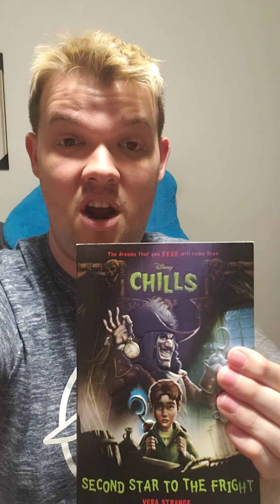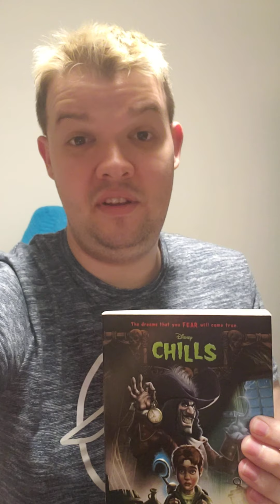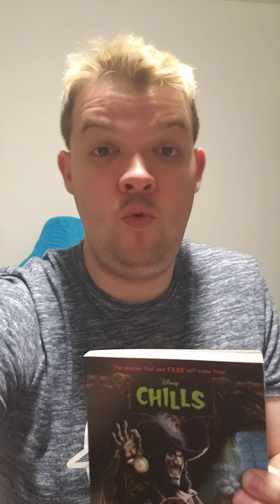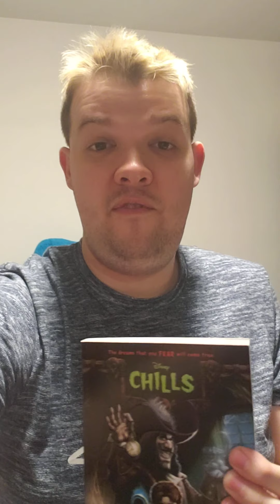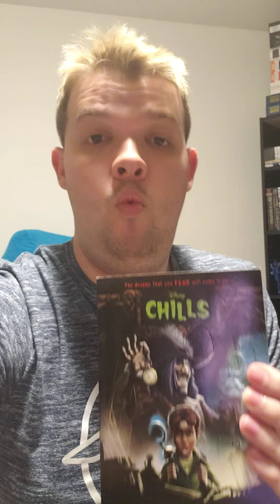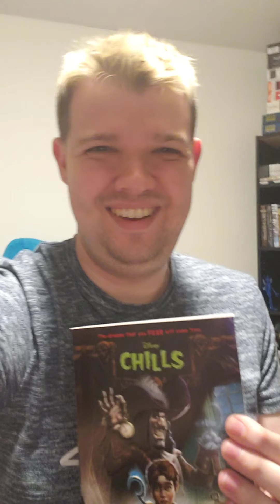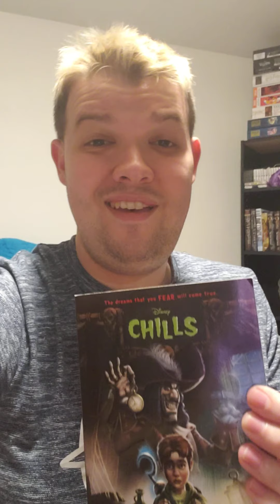Disney Chills: Second Star to the Fright Book Review